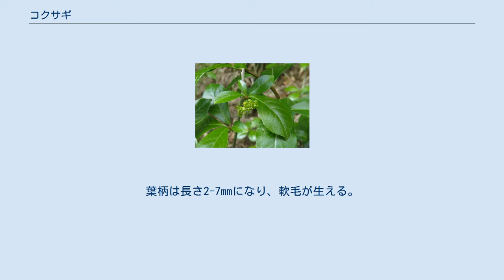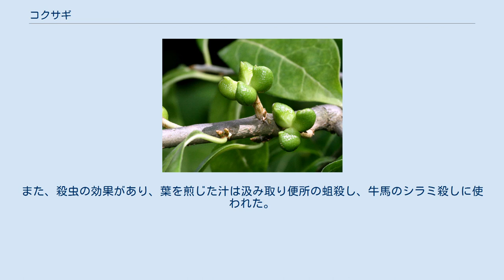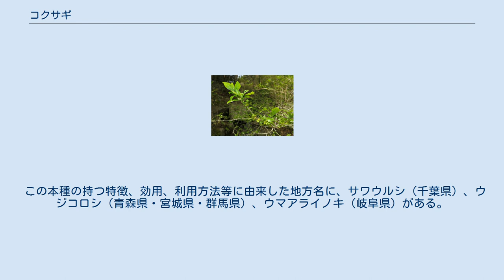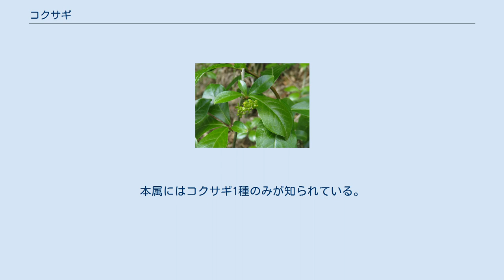コクサギ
コクサギ（小臭木、学名: Orixa japonica）は、ミカン科コクサギ属の落葉低木。
雌雄異株。
 よく枝分かれし、樹高は1.5-3mになり、全体に臭気がある。
樹皮は灰白色または灰褐色で皮目があり、古くなると紙のように薄くはがれる。
一年目の若い枝は灰緑色または赤紫色で白色の軟毛が2条に並ぶ。
側枝の短い若枝につく葉は互生するが、枝先の若枝は伸長し、葉は2個ずつ左右交互に互生する。
特殊な葉のつき方で、これを「コクサギ型葉序」という。
葉身は倒卵形、倒卵状長楕円形または菱形状卵形で、長さ5-13cm、幅3-7cm、先は短くとがり、基部はくさび形、縁は全縁になる。
葉質は薄くてやわらかく、表面は光沢があり、葉脈上に短毛が散生し、裏面には全面に毛が生え、特に葉脈上に多く、全面に油点が散在する。
葉柄は長さ2-7mmになり、軟毛が生える。
前年枝の葉腋につく花芽が伸長し、雄花序は長さ2-4cmになる総状花序になり花を10数個つけ、雌花は長さ3-5mmになる花柄の先に1個つける。
花は緑色で径は約7-10mmになり、萼片は4個、花弁も4個ある。
雄花の萼片は長さ約1mmの狭三角形で先はとがり、花弁は長さ1-2mmの楕円形になる。
雌花の萼片は長さ約2mmの卵形で、花弁は長さ約3mmの長楕円形となる。
雄花には4個の雄蕊があり、雌花には4個の小さな退化雄蕊と中央に1個の雌蕊がある。
子房は4個の心皮がなかば合着し、4室に分かれ、各室に1個の胚珠があり、花柱は柱状になり、柱頭は4裂する。
果実は4個の分果に分かれ、分果は長さ8-10mmになるゆがんだ楕円形で、初め緑色であるが秋に熟すと淡褐色になり、2裂し、乾燥した内果皮がバネのように反転して中の種子を勢いよくはじき出す。
種子は径約3mmの平たい円形になり、黒色で光沢がある。
 日本では、本州、四国、九州に分布し、低地から低山地の沢沿いややや湿った林内に生育する。
石灰岩地ではよく大群生している。
国外では、朝鮮半島南部、中国大陸中南部に分布する。
 和名コクサギは、「小臭木」の意で、シソ科の小低木であるクサギ（臭木）のような臭いがあり、比べて小型であることからついた。
 学名 Orixa japonica は、1784年、スウェーデンの植物学者であるカール・ツンベルクによる命名であるが、Orixa の語源は、ギリシャ語やラテン語ではなく、日本名「コクサギ」の片仮名を「ヲリサギ」と誤って読んだことによる。
 昔は、枝や若葉を堆肥に入れて、またはそのまま農地に入れ、ムギや陸稲などの肥料にされた。
また、殺虫の効果があり、葉を煎じた汁は汲み取り便所の蛆殺し、牛馬のシラミ殺しに使われた。
また、肥料とするため、2-3日の間、手摘みすると本種の成分によって顔や首の皮膚が赤くはれてかぶれたという。
 この本種の持つ特徴、効用、利用方法等に由来した地方名に、サワウルシ（千葉県）、ウジコロシ（青森県・宮城県・群馬県）、ウマアライノキ（岐阜県）がある。
また、語源が不詳のものや通用地域がごく限られたものとして、センズイ（紀伊半島の熊野地方）、タイサギ（高知県）、タイサゲ（徳島県）、トウミョウ（兵庫県・岡山県）、トモメ（広島県）、ニドガミ（千葉県）、ヌタベ、ミタビ（三重県）、ネズ（愛媛県）、ミャム（熊本県）などがあるが、いずれも日本各地の人々が本種を利用して、その地方での特有の地方名がつけられたもの考えられている。
 植物学者の倉田悟は、和名コクサギの由来について、クサギとの関係を述べながらも、「コクサとは緑肥のことで、葉を堆肥に入れるほか、水田の緑肥にコクサギの枝葉を使う民俗も全国各地にあったから、コクサギは『緑肥にする木』といった意味ではなかろうか。」といい、「また、神奈川県にはコクソッパの名がある。養蚕のとき害虫を防ぐため敷物としてコクサギの枝葉を使い、蚕の糞がついた枝葉はときどきとりかえるという。だからコクソとは『蚕糞』であるとの説もある。」と、コクサギの「植物と民俗」にかかわる興味深い話を紹介している。
 コクサギ属（コクサギぞく、学名：Orixa Thunb.、和名漢字表記：小臭木属）はムクロジ目ミカン科の属の一つ。
落葉低木。
雌雄異株。
東アジアに1種ある。
本属にはコクサギ1種のみが知られている。